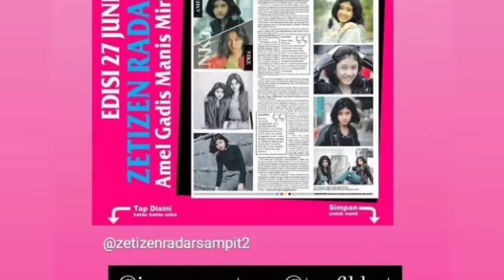Setelah Viral, Amel Mirip Nike Ardilla Di Medsos//Belum Tau (Kedepanya Gimana)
Amel belum tau kedepan mau gimana,